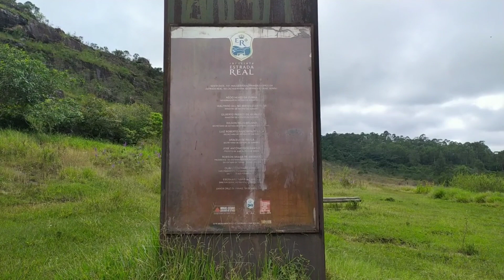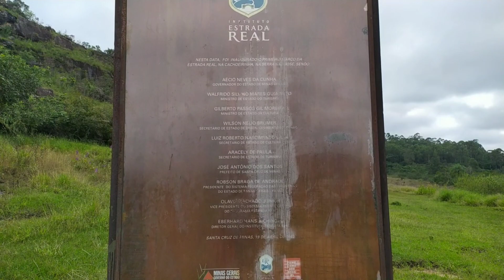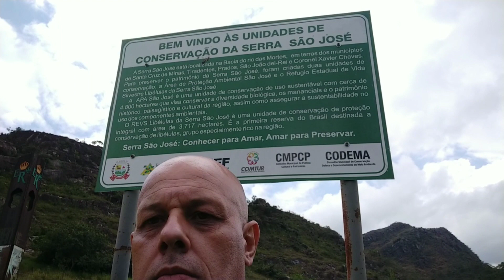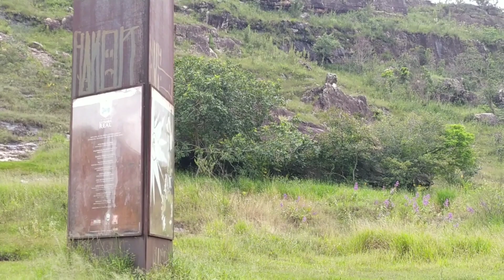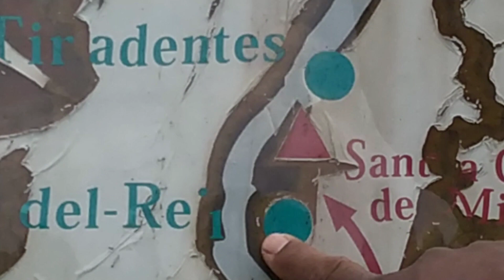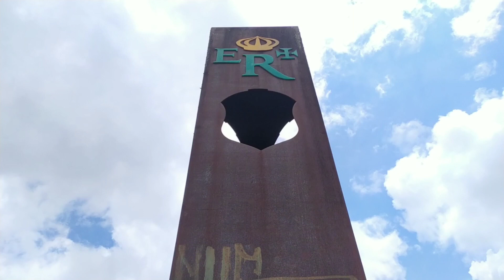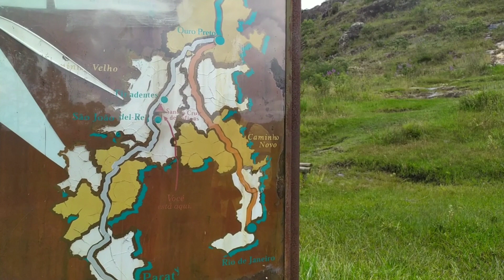Não tem como não se apaixonar, confira Serra São Jose, Santa Cruz de Minas. Parte 1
Fizemos uma trilha que é sem palavras, valeu muito a pena esse passeio, obrigado ao Guarda Parque Wilhiam, que nos ajudou e foi super atencioso.